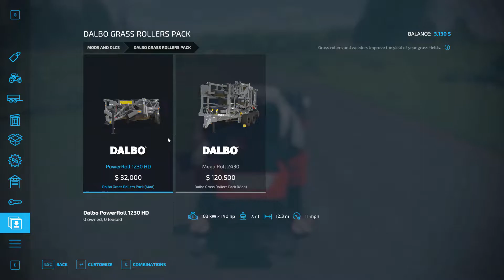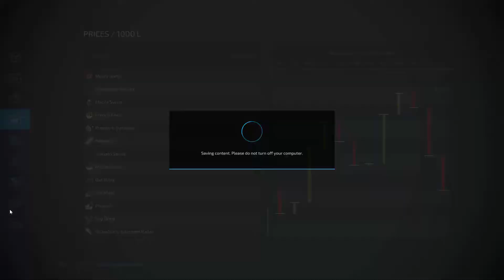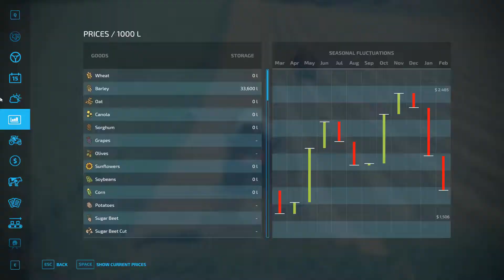Barley Harvesting - No Man Land - Ep.40 - Farming Simulator 22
Welcome to my semi-hard core survival gameplay on No Mans Land where I will struggle to make it with starting debt and nothing to my name but a plot of land.

Mod List: Coming Soon